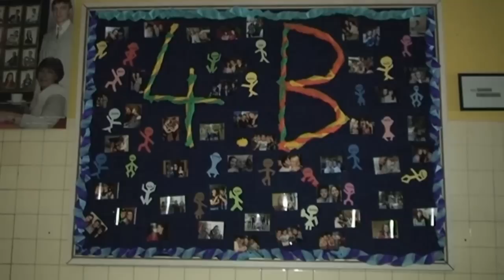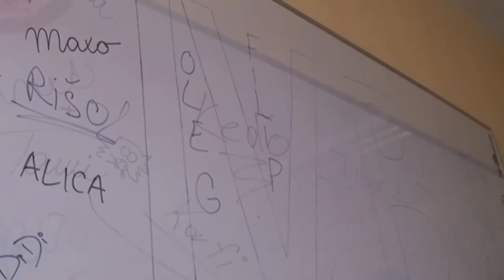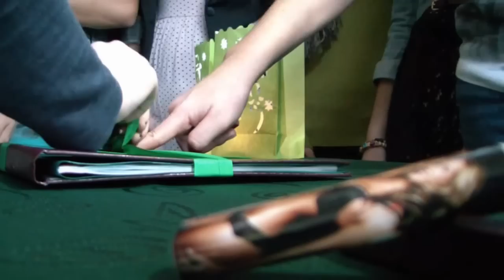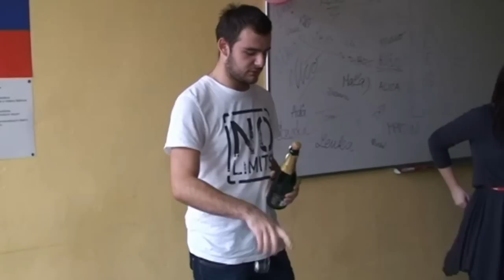Pečatenie triednej knihy, Gymnázium Javorová Sp. Nová Ves 2012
Stužková slávnosť